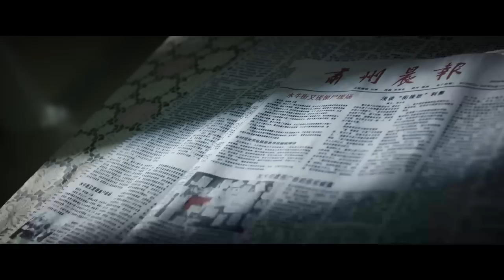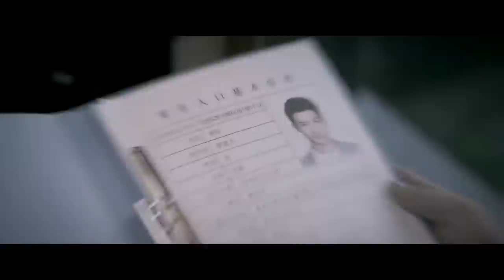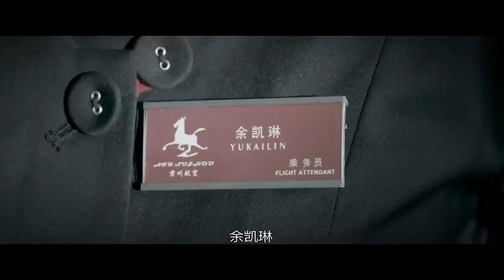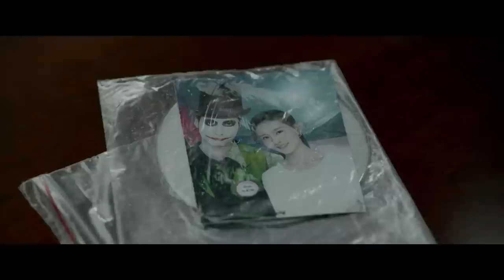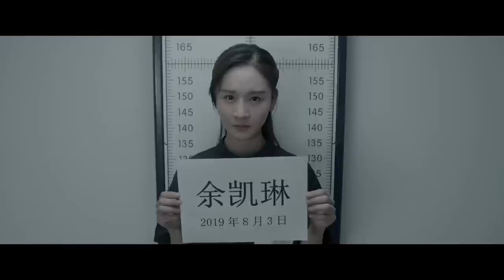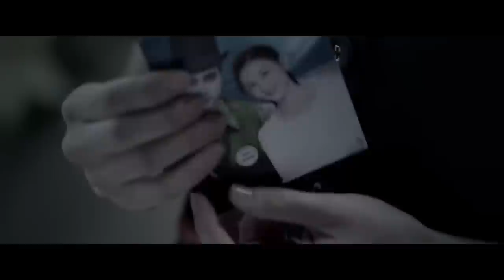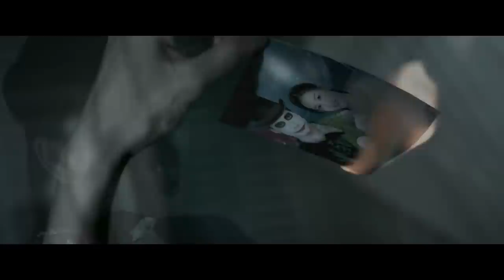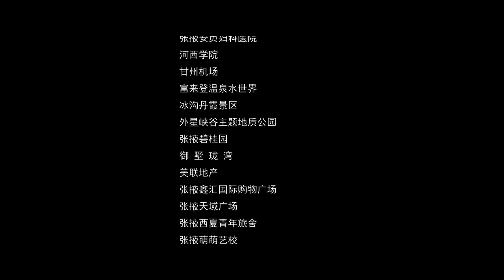Multi SUB【不能犯规的游戏之房中有眼】高清1080P | 惊悚片 出轨男友想分手？腹黑美女一刀索命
剧情简介： 老刑警霍文是一起连环杀人分尸案的负责人，霍文很快将嫌犯锁定偷窥成瘾的房东韦隽，营救出差点惨遭杀害的受害人——租户余凯琳。但就在审讯余凯琳时，霍文发现事情并没有那么简单